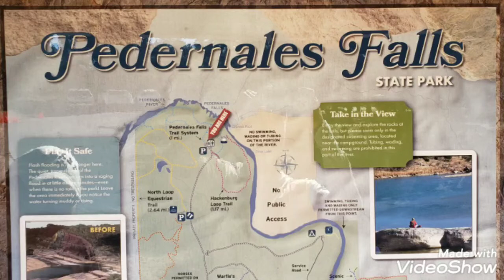Things to do around Dripping Springs - Pedernales Falls Park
Pedernales Falls State Park is one of 80 state parks in Texas and is located only 13 miles from dowtown Dripping Springs. The activities there mostly revolve around the Pedernales River. In addition to picnicing and camping (both tent and RV), swimming, tubing, kayaking, conoeing and fishing are permitted. My favorite part of the park are the miles and miles of trails, both along the river and at higher elevations, where you can hike, bike ride and even horseback ride.
The park is open daily from 8 am to 10 pm. Stop at the ranger station along the mail park road to pay your daily use or overnight camping fees. Kids under 13 are free. One note of caution, like most Texas Hill Country waterways, the Pedernales is prone to variable water levels. The river can go from peaceful and calm to a raging torrent in a matter of minutes with floods reaching deapths of 25+ feet. So, pay attention to the weather in the entire area when you make your way to the park.

Cheers!